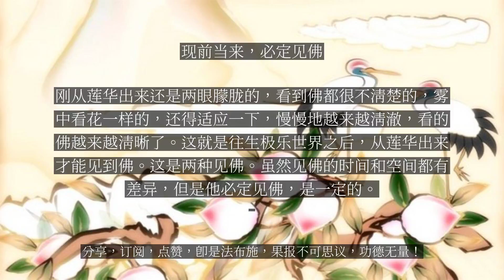【人间修行录】 现前当来，必定见佛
现前当来，必定见佛

现前见佛，就是你当生能见佛。这就是你信心恳切，用功得力，勇猛精进，得念佛三昧，那你现前就能见佛，在定中见佛，就像慧远大师三次定中见佛一样。那为什么能够现前见佛呢？是由于阿弥陀佛的法报化三身，阿弥陀佛所契证的大佛顶，他契入到众生的心性里面，所以众生的内心就有着阿弥陀佛的原型，就有着三十二相八十种随形好的信息。所以透过忆佛念佛，我们就能把净土的原型、把佛的相好光明给它彰显出来。一切佛现前，你能见佛也离不开我们现前的一念心性。离开心性是无佛可谈，叫心外无佛，佛外无心，心佛一如的。那么这个见佛就是指功夫得力，得念佛三昧，可以当生见佛。还有一种是当来见佛，就是你今生不能现前见佛，但可以当来见佛。当来见佛，是有两个情形。第一种就是你一辈子心还是浑浊，见不到佛。实际上见不到佛的原因是在我们这一边，我们每一声佛号的持念，实际上阿弥陀佛就在前面，但是由于我们心散乱，看不到。这就类似于这潭水很浑浊，虽然月亮就在上面，但你的浑水里面显现不了月亮的影子。水清才月现，等你的水清澈的时候，马上就有月影。这时候有月影，不是这个月亮赶紧跑过来，它早就悬在空中，就看你的水是清还是浑。水清了，月影就现前；水浑浊，月影就没有。没有，不是说天上没有月亮——还在那里。所以，阿弥陀佛的法报化三身永恒地在那里，就像那轮月亮就在那里一样。能不能见到这个月影，完全取决于我们的心水的澄清和浑浊的状态。所以，现前见佛是我们的心水澄清了，见到佛了。我们现前不能见佛，还是心里浑浊、散乱、怀疑，功夫不得力。那这样，只要具足信愿称名，虽然我们还很散乱，但是我们可以当来见佛。当来见佛，就是指临命终时可以见佛。临命终时关键的时刻，神识出体，自然显现西方三圣拿着莲台接引，这时候是他神识出体的时候，是这个关键时刻，他见到了。心生欢喜，他就自己见到自己的神识到了莲台上，在莲台上向佛顶礼。但是莲华会闭合，闭合瞬间就到了西方极乐世界七宝池八功德水里面。还有一种情况，实在是业障很重，临终都见不到佛，但是他能见到莲华。见到莲华，他就上了这个莲台，莲华闭合，到了西方极乐世界。到了西方极乐世界，还不是马上从莲华里面出来，莲华的出来还有时间的早和晚的差异。上品上生，才能一去华开见佛；那其他的，都要或者经过七天、四十九天、半劫、三劫、六劫，最长的是十二大劫。犯了五逆十恶的重罪，在莲华里面要待十二大劫。等到从莲华出来，如果业障重的，刚从莲华出来还是两眼朦胧的，看到佛都很不清楚的，雾中看花一样的，还得适应一下，慢慢地越来越清澈，看的佛越来越清晰了。这就是往生极乐世界之后，从莲华出来才能见到佛。这是两种见佛。虽然见佛的时间和空间都有差异，但是他必定见佛，是一定的。...